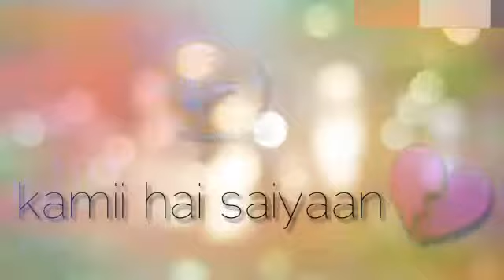Mai vo Duniya// Sad love💔😭💔status// nbk💔😭💔